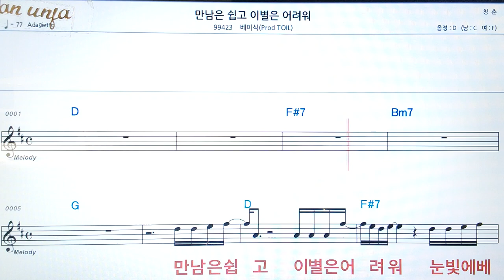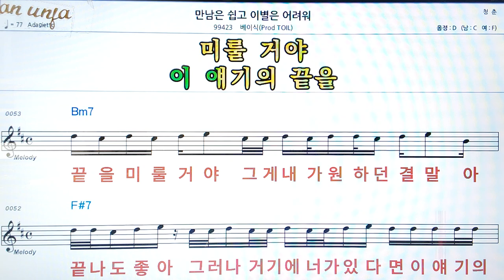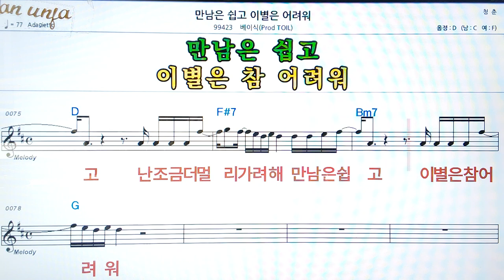만남은 쉽고 이별은 어려워/베이식👍악보, 코드,가사,Karaoke*가라오케 반주